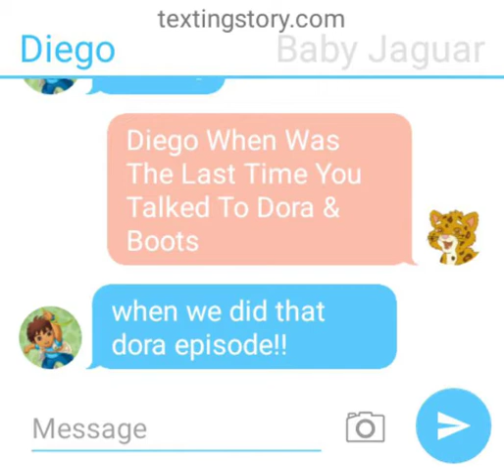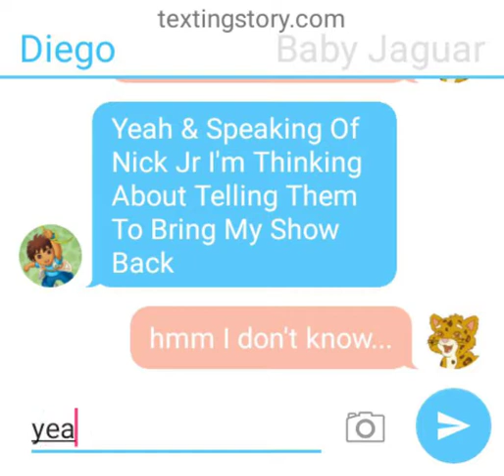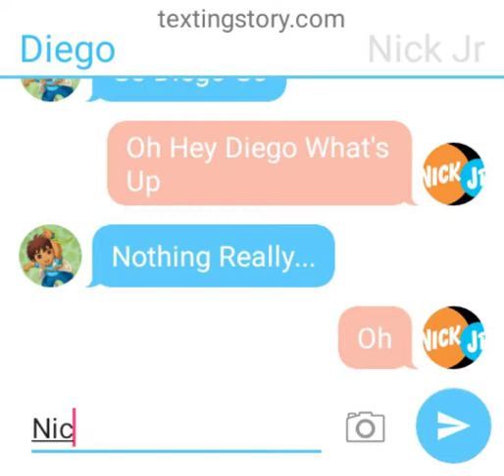Go Diego Go Group Chat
Diego Talks To Baby Jaguar About His Show On Nick Jr.